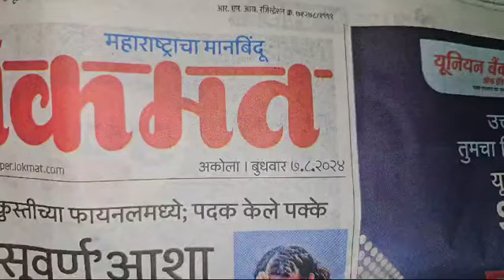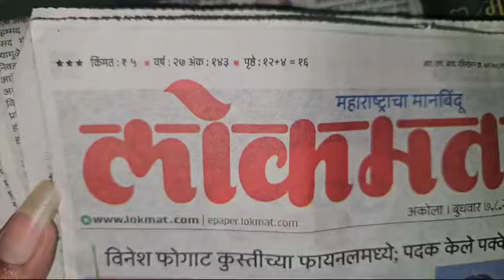white Biba white tree Biba white All taste original available call me 📲 8919111784